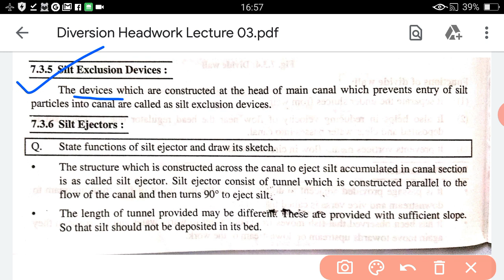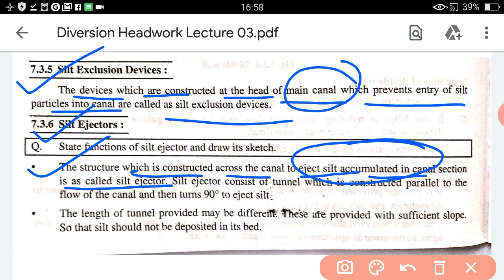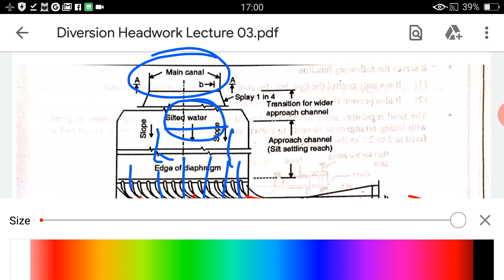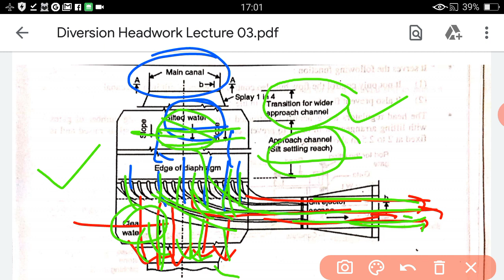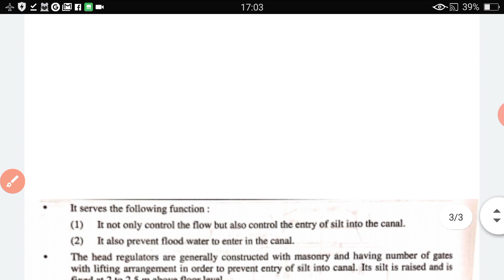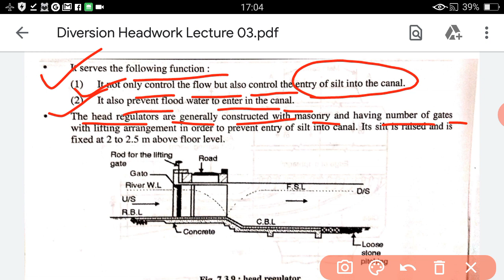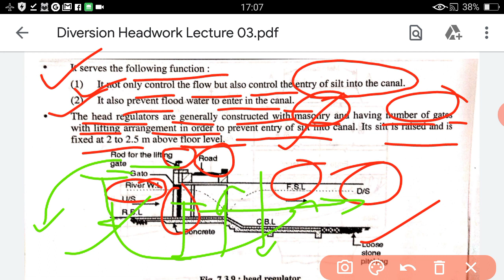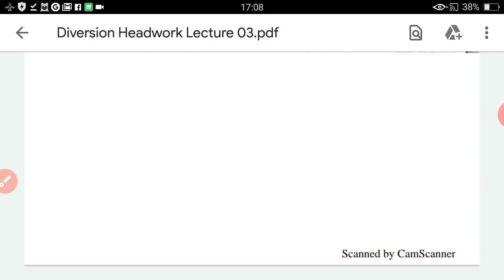Diversion headwork Lecture 03